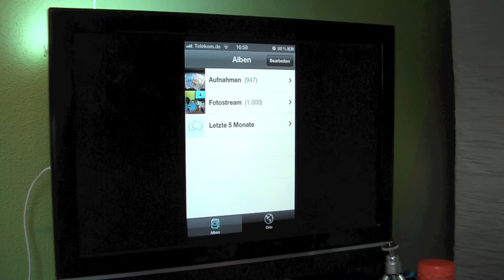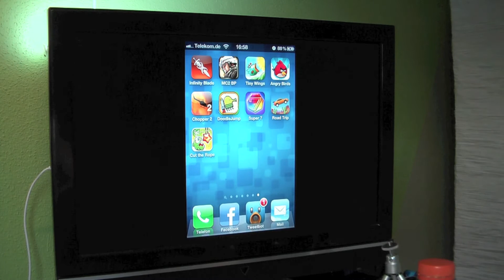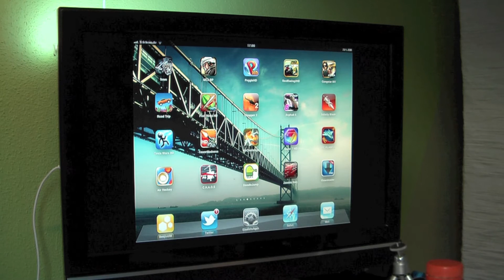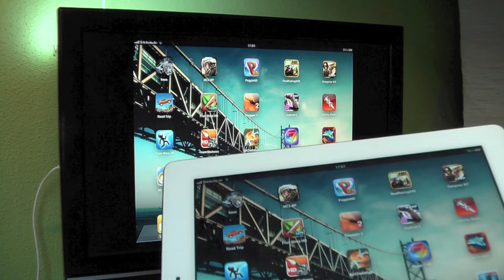Apple Digital AV/HDMI Adapter Review [German/Deutsch]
Review zu dem Digital AV Adapter fürs iPad, iPhone und den iPod Touch.

Xbox Live: Benny04101995